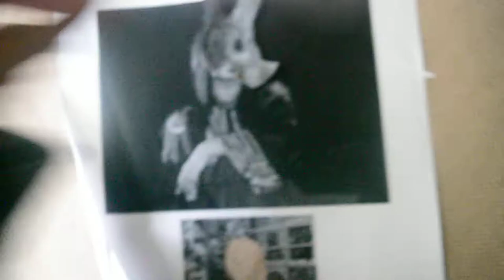Evil Humans Should Go Extinct: Orthodox Trotskyist DescendantOfThomas'sPygmyJerboaInAPost-HumanWorld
AlphaDraconiansarealiens.TheyareSkeksis-like,bird-like,andreptile-like.TherearegoodAlphaDraconiansandevilAlphaDraconians.AlphaDraconiansaregods.GoodAlphaDraconians,andCariansliveinHeaven.Heavenhasabsolutemonarchy,indigenoussocialism/primitivecommunism,andorthodoxTrotskyism/orthodoxoneworlddemocraticcommunism.Heavenhasanindigenoussocialist/primitivecommunist orthodoxTrotskyist/orthodoxoneworlddemocraticcommunistoneworldgovernment.Humans are such an evil species. They do evil like kill, rape, and serve the evil Fallen Angels/Skeksis-like Alpha Draconians/reptilians.

They are too distracted to rebel. There are distractions like celebrities, TV shows, Youtube videos, rigged professional sports.

But even if they want change and try to change their politics in an effort to make life better, they end up supporting fascism.

Like the comedian George Carlin, I root against the evil human species.

Since humans have ruined and are continuing to ruin their planet, they should go extinct.

Evil humans mock good humans trying to save spotted owls. But don't you stinky humans really spotted owls don't do evil like humans. They don't kill for fun and rape.

Countries are really groups of bandits

Humans are such an evil species. They do evil like kill, rape, and serve the evil Fallen Angels/Skeksis-like Reptilians.

Countries are really groups of bandits. Endemic species should take over.

24/05/2017

One of the sinful countries is Afghanistan, There is evil there like war, terrorism, warlords, rape, and etc.

The good woman, Malalai Joya, called Afghan parliament of warlords a zoo.

Animals behave better than the livestock of the Reptilians/Aswangs, humans.

"The Bravest Woman in Afghanistan": Malalai Joya Speaks Out ...

Jun 19, 2007 - The BBC called you "the bravest woman of Afghanistan." That was 2003. ... AMY GOODMAN: You called the Parliament a zoo. MALALAI JOYA: ...

There are endemic species in Afghanistan.

Feedback

Animals and Plants Unique to Afghanistan - Living National Treasures

Several species of Dionysia endemic to Afghanistan are sometimes grown as rock garden plants including Dionysia freitagii (Alpine Garden Society), Dionysia ...

A endemic species that should take over is Thomas's pygmy jerboa. With no humans, it would evolve into a morally good intelligent species.

 Only a single specimen of Thomas’s Pygmy Jerboa (Mammal Species of the World) has ever been collected and it may have originated from Afghanistan.

Or humans could genetically engineer Thomas pygmy jerboas to become a morally good intelligent species. With no humans, this species could inherit the land that was called Afghanistan by stinky humans.